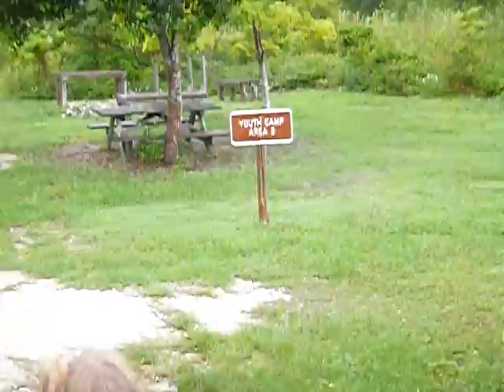Oleta state park camp sites 2013 youth sites